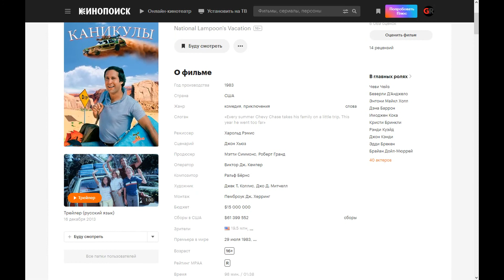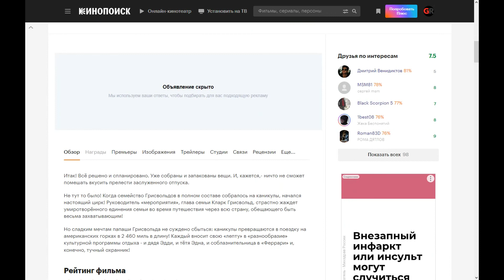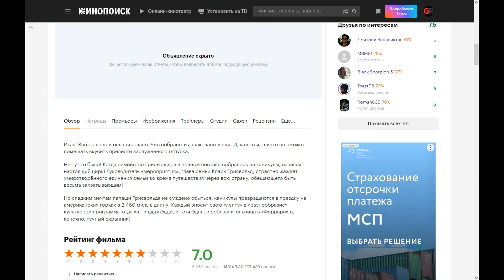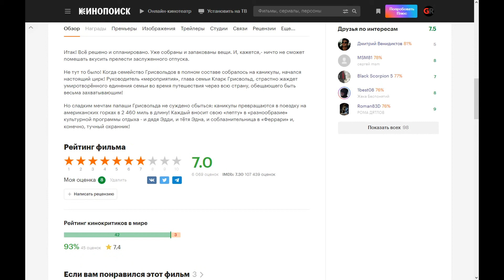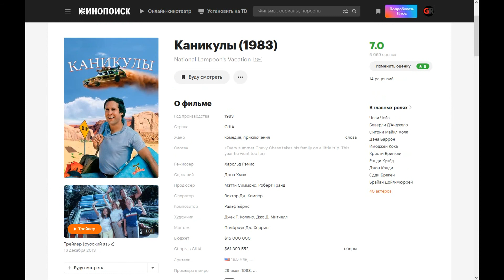Фильм: Каникулы (1983) ~ Обзор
Итак! Всё решено и спланировано. Уже собраны и запакованы вещи. И, кажется,- ничто не сможет помешать вкусить прелести заслуженного отпуска.

Не тут то было! Когда семейство Грисвольдов в полном составе собралось на каникулы, начался настоящий цирк! Руководитель «мероприятия», глава семьи Кларк Грисвольд, страстно жаждет умиротворённого единения семьи во время путешествия через всю страну, обещающего быть весьма захватывающим!

Но сладким мечтам папаши Грисвольда не суждено сбыться: каникулы превращаются в поездку на американских горках в 2 460 миль в длину! Каждый вносит свою «лепту» в «разнообразие» культурной программы отдыха - и дядя Эдди, и тётя Эдна, и соблазнительница в «Феррари» и, конечно, тучный охранник!

Поддержка на развития канала:
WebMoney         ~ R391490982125